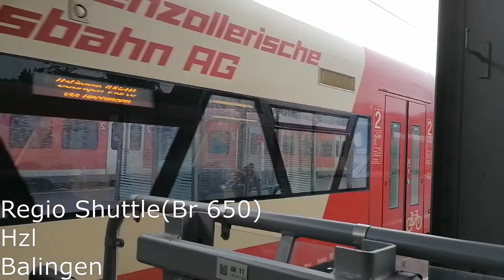Züge in Tübingen Teil1a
Mit Abellio Ersatzverkehr 612ern, 650ern, 423ern und 442ern